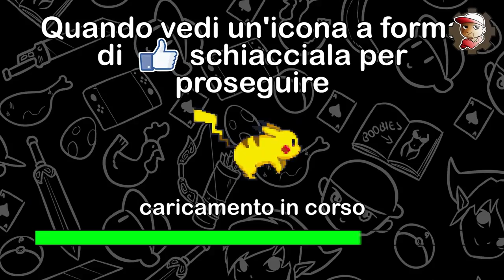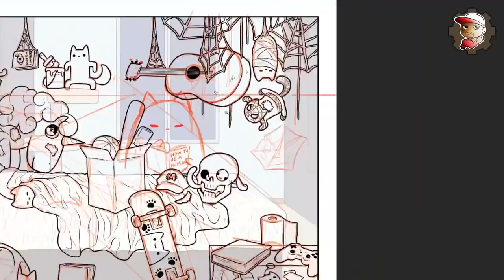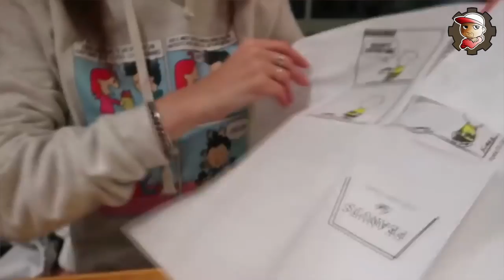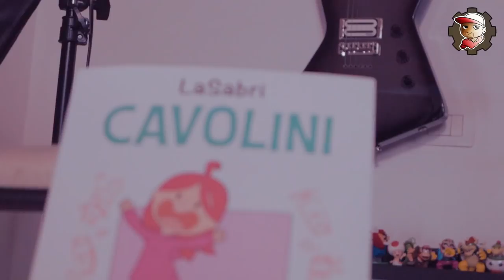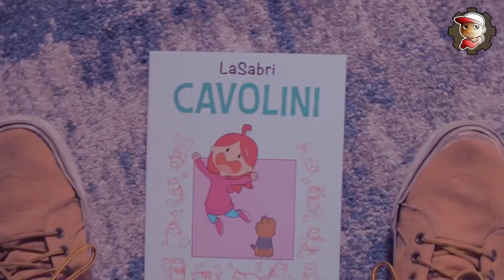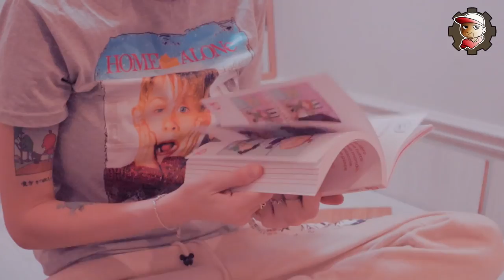Cavolini - il Fumetto de LaSabri disegnato da ElectricPeo (me)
Ho disegnato il fumetto CAVOLINI de LaSabri! yeeeeh